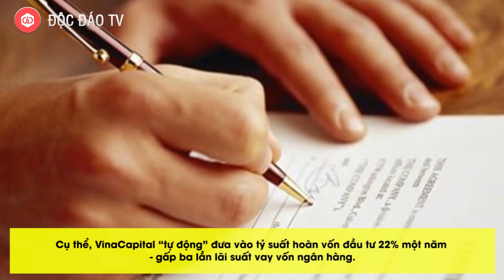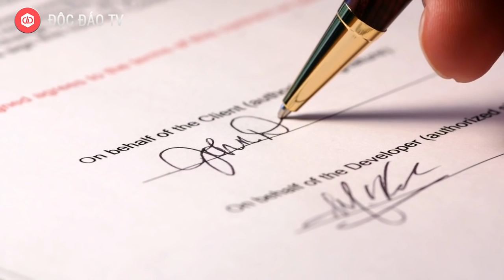VinaCapital Chính Thức Rút Vốn Khỏi Ba Huân | Ai Đúng, Ai Sai Tạm Ngưng Tranh Cãi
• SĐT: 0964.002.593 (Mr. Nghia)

Ba Huân điều chỉnh giảm vốn điều lệ còn 222 tỷ đồng sau khi VinaCapital chấm dứt thương vụ đầu tư 32,5 triệu USD.

Trong thông báo thay đổi nội dung đăng ký doanh nghiệp ngày 3/10, Công ty cổ phần Ba Huân đã điều chỉnh vốn điều lệ từ 280 tỷ đồng xuống còn 222 tỷ.

Danh sách cổ đông không thay đổi, nhưng cơ cấu lại biến động mạnh khi Hawke Investments Pte. Ltd (Singapore) giảm tỷ lệ nắm giữ còn 16,39%. Tỷ lệ này đúng bằng giá trị trước khi VinaCapital thông qua Hawke Investments góp vốn vào Ba Huân hồi cuối tháng 2.

Thay đổi của nhà đầu tư nước ngoài kéo theo nguồn vốn tư nhân trong nước tăng từ 66,2% lên 83,6%. Giám đốc công ty là bà Phạm Thị Huân nắm giữ gần 64% trong số này, phần còn lại thuộc sở hữu của năm cổ đông sáng lập khác.